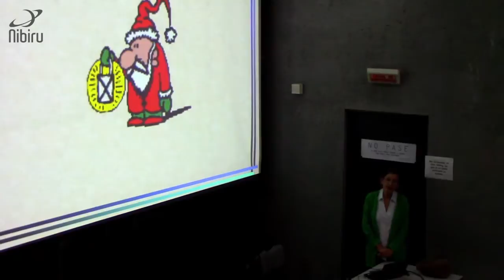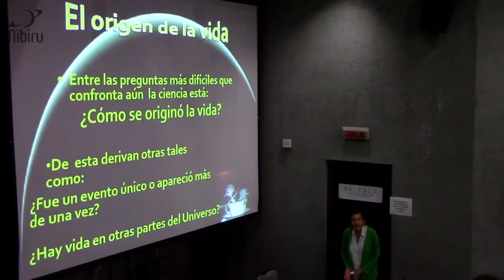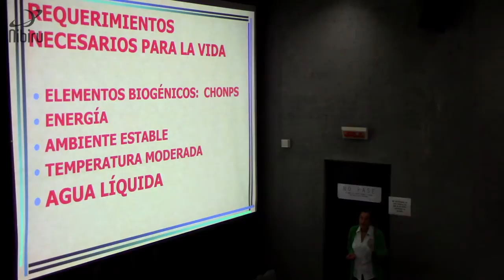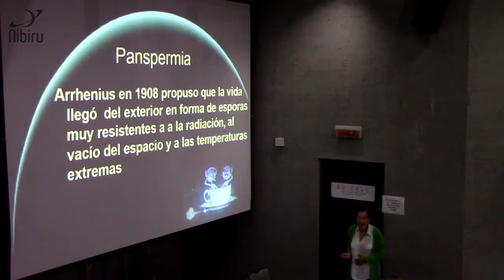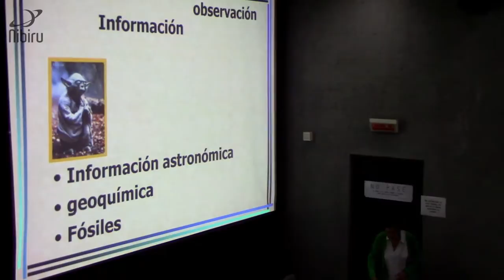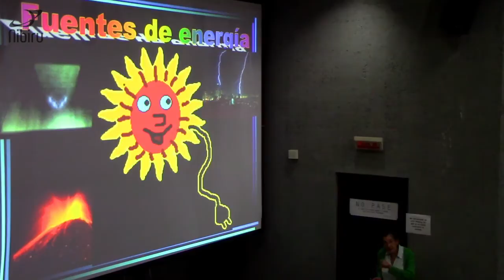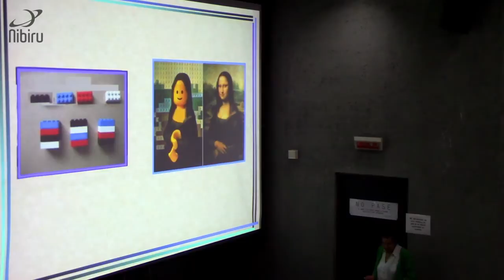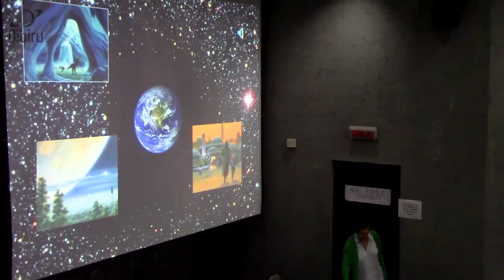Química Prebiótica y el Origen de la Vida - Dra. Alicia Negrón (ICN UNAM)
¿Cómo se originó la vida en la Tierra? ¿Qué elementos tuvieron que mezclarse bajo qué condiciones? ¿De dónde llegaron esos elementos químicos? ¿Cómo encontraremos vida en otros lugares del Universo?